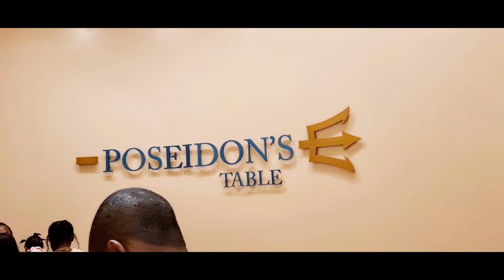white is beautiful, Malinis tignan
Nagkasundo all white ang isuot namin ,then hangout kami somewhere